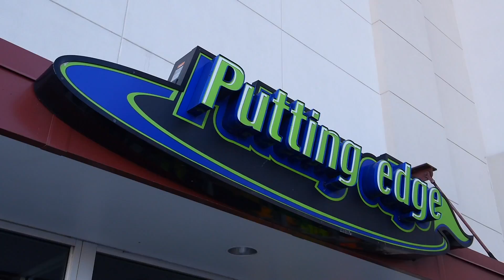Julian Love - Crazy